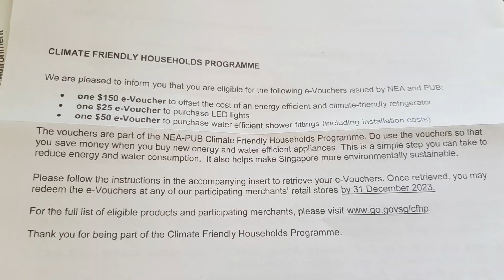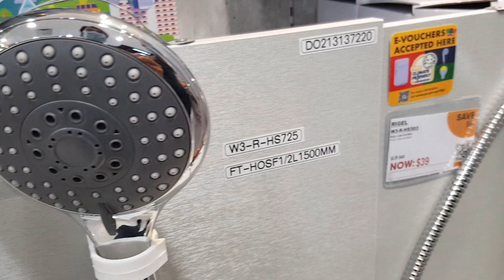Have you Redeem Your NEA Shower Fitting E voucher?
This video tell you where to redeem you NEA showing fitting 50 dollar e voucher